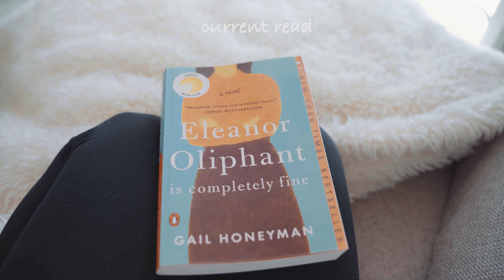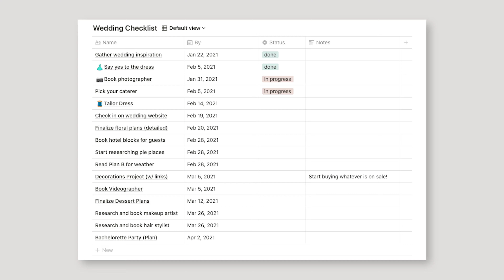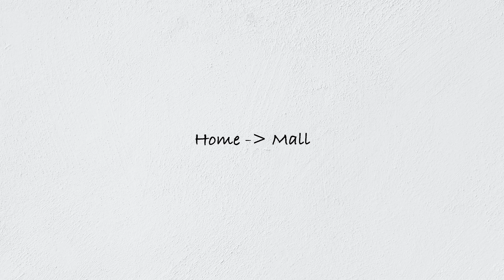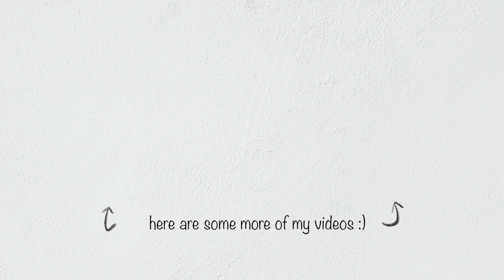I Said Yes to the Dress! | Wedding Updates & Entryway Revamp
A little update on our wedding! Finally tuning back into it and what better way to start back up than say yes to a dress! Also, a little update on our entryway revamp. Hope you guys enjoy!